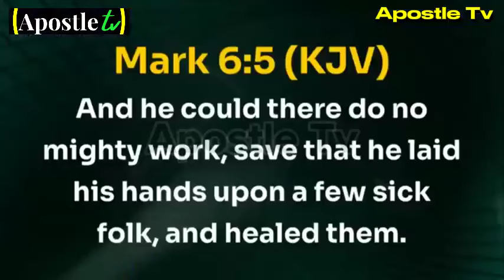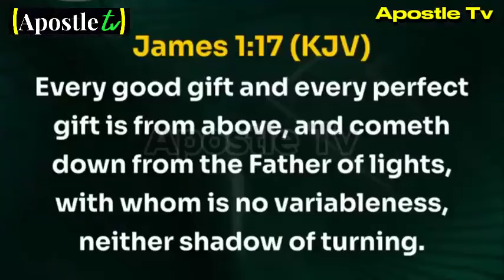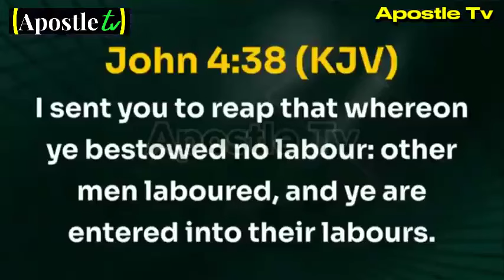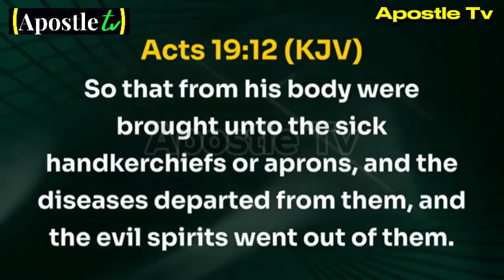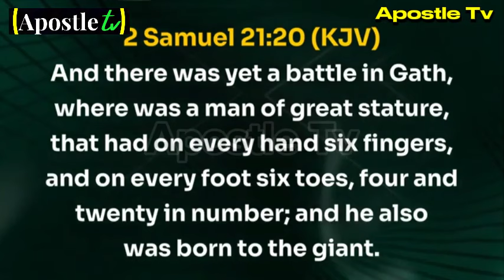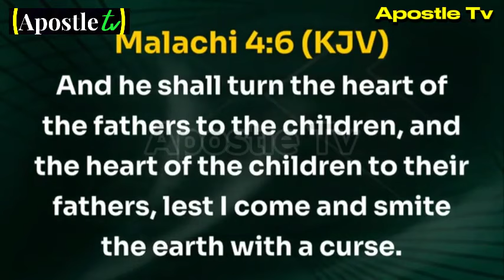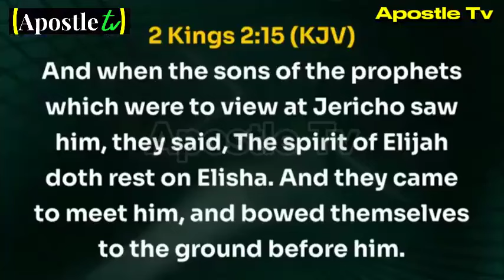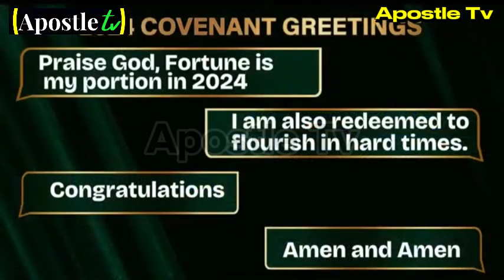Bishop David Oyedepo - How to Trigger The Flow of Prophetic Mantle Impartation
Bishop David Oyedepo - How to Trigger The Flow of Prophetic Mantle Impartation | ApostleTV

5 Sources of Curses and How to Reverse Them - Bishop David Oyedepo

Bishop David Oyedepo Message 2024 - Your Life Remains At Risk Until You Do This - Apostle Tv

Bishop David Oyedepo Messages 2023 - You Won't Struggle To Get Married If You Do This - Apostle Tv

Bishop David Oyedepo Messages - 3 Steps To A Trouble Free Marriage - Apostle Tv

Bishop David Oyedepo Message - Before Getting Married - Apostle Tv

How to Invoke Vengeance with Your Mouth - Bishop David Oyedepo

HOW TO TRIGGER FINANCIAL BREAKTHROUGH   Bishop David Oyedepo Sermon

How John D. Rockefeller Escaped Titanic Insurance by Divine Ideas - Oyedepo Message 2024

Apostletv - HOW TO GET GOD'S FAVOUR - Bishop Oyedepo

For partnership & support,
ApostleTv - spreading the gospel to every creature!

BISHOP DAVID OYEDEPO BIOGRAPHY & NET WORTH:

Bishop David Oyedepo is the presiding Bishop of Living Faith Church Worldwide, popularly called Winners’ Chapel. Bishop David Oyedepo is the richest pastor in the world, who practically lives by the word of faith and operates by the Spirit of Faith.

Bishop David Oyedepo, through an 18-hour vision in May 1981, received a mandate from God to "Liberate the world from all operations of the devil through the preaching of the word of faith. No wonder Oyedepo messages and sermons centre on the liberation mandate.

Bishop David Oyedepo - 5 Sources of Curses & How to Reverse Them

TAGS TO FIND BISHOP DAVID OYEDEPO MESSAGES BY APOSTLE TV 👇🏾
bishop david oyedepo messages
bishop david oyedepo message
bishop david oyedepo prophetic declaration
bishop david oyedepo prophetic declarations
bishop david oyedepo livestream
bishop oyedepo prophetic declarations
bishop oyedepo net worth
bishop oyedepo messages
bishop oyedepo church
bishop oyedepo biography
bishop oyedepo children
bishop oyedepo in coza
bishop oyedepo messages 2023
bishop david oyedepo
bishop oyedepo
oyedepo messages
oyedepo message
oyedepo prayers
oyedepo sermons
oyedepo teachings
apostletv
david oyedepo live service
david oyedepo messages
david oyedepo sermons,
bishop oyedepo prayers
bishop oyedepo message
bishop oyedepo declarations
bishop oyedepo prayer
prophetic declarations by bishop david oyedepo
prophetic declarations by bishop oyedepo
prophetic declarations
tongues of fire by bishop oyedepo
oyedepo tongues of fire
papa oyedepo messages